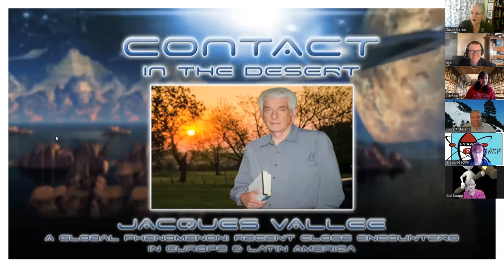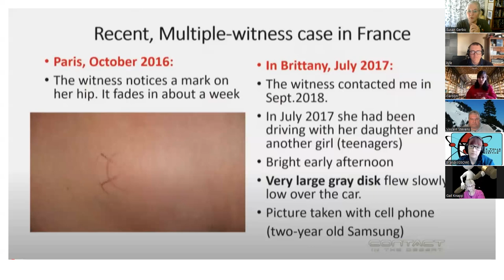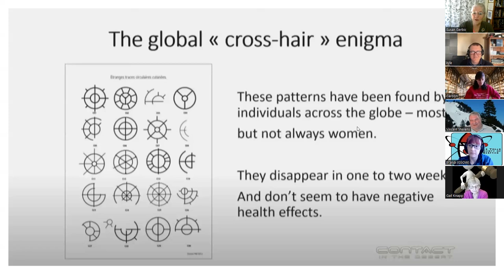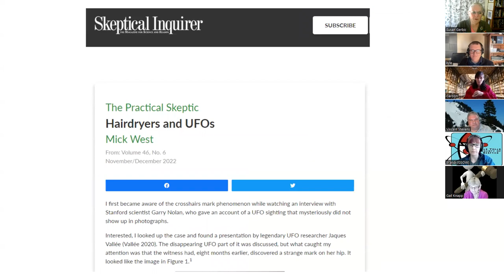About Time Workshop - Jan 28, 2023 - Hairdryer Burns & UFO's